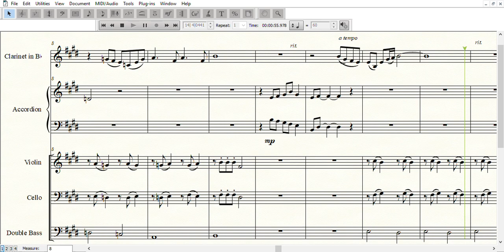David Bruce's Composers Challenge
After watching the challenge by David Bruce I thought I would give it a try.

The bass line is from Fur Elise and the beginning of the melody in the clarinet is Mozart which then goes into Fur Elise. Beethoven's 5th theme and the lick are sprinkled in as well.